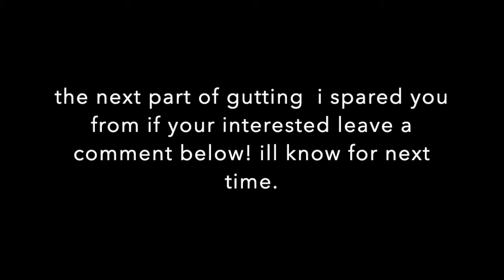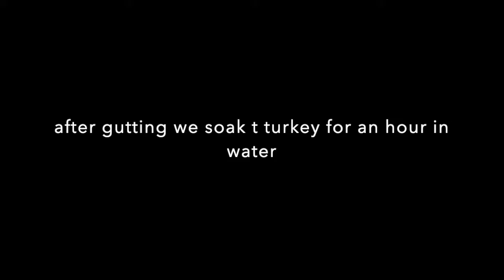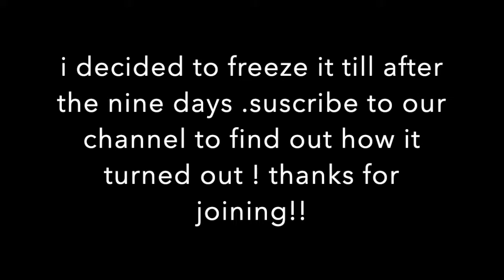vlog#161 schecting and kashering our turkey, in our backyard!!